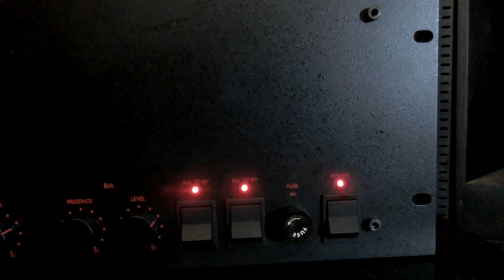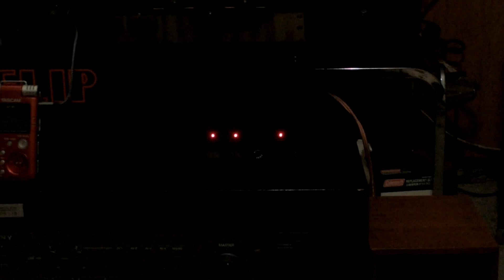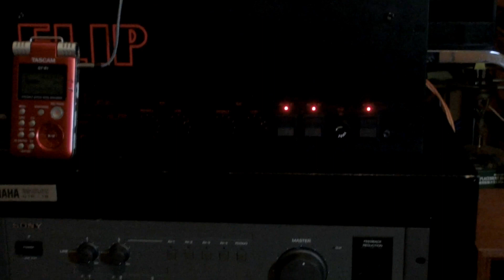FLIP 管球アンプテスト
動画編集ソフトにより音が老化しているのか？？？
実際は、良い音しています。テクニクスの名機、SB-100Aも・・・